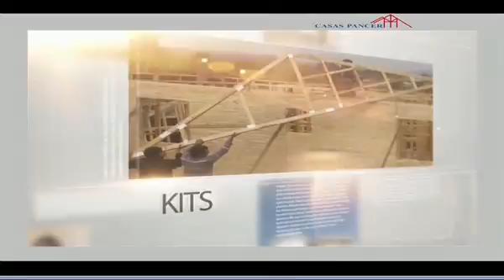CUENTA CONMIGO TANDA 1 ENTEL VIERNES 27 MAYO